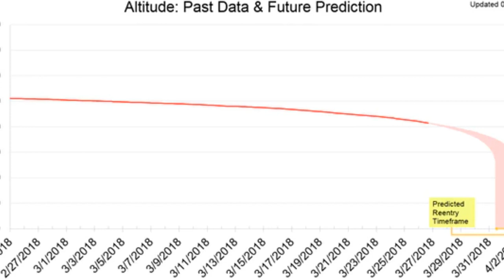Heads-Up: Chinese Space Station Set For Uncontrolled Easter Reentry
China's Tiangong-1 space station is set to make an uncontrolled reentry into the Earth's atmosphere on or around April 1...

Free Read of 'Fake News'- Chapter 1 of FORTRESS: a Wayfarers Story